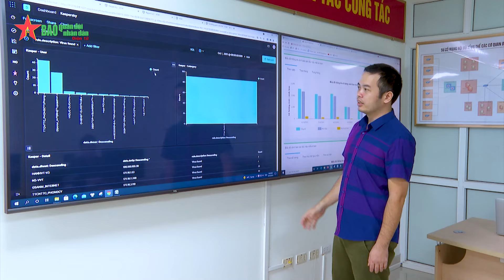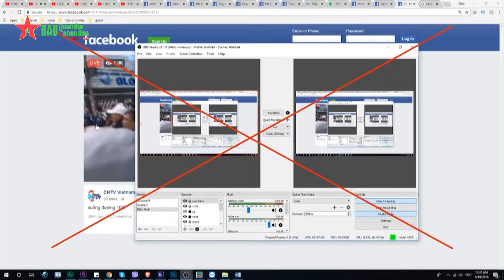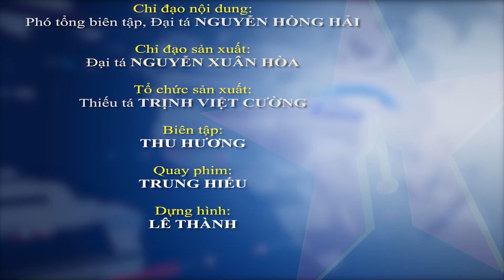Bộ tư lệnh 86 sơ kết 5 năm thực hiện đề án "Quân đội phòng, chống "Diễn biến hòa bình" - Báo QĐND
Báo QĐND - Ngày 5-6, tại Hà Nội, Bộ tư lệnh 86 tổ chức Hội nghị sơ kết 5 năm thực hiện đề án "Quân đội phòng, chống "Diễn biến hòa bình" trên lĩnh vực tư tưởng văn hóa trong tình hình mới